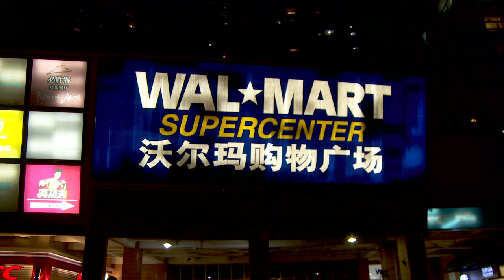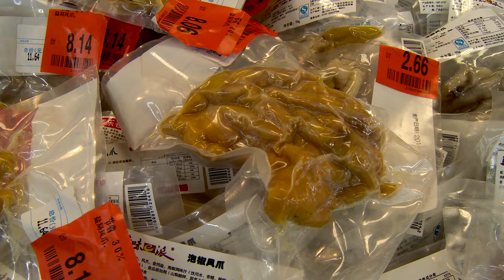Inside a Chinese Market: Chicken Feet, Duck Tongues, and Other Tasty Treats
All sorts of things you never thought were edible, ready to take home and eat.  This market is very similar to the one where the covid 19 virus was originally found.